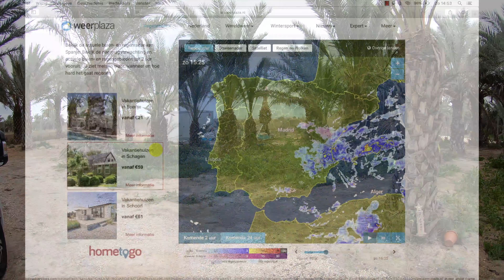Weer Code Rood in Spanje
We worden met Appies, mailtjes, berichten en belletjes overspoeld dat het noodweer wordt in Spanje en of alles wel goed met ons gaat?
we laten via deze video even zien wat voor dag het vandaag was..
moet ik er bij vermelden dat wij in de regio Alicante zitten en het lijkt of de buien er net voorbij gaan